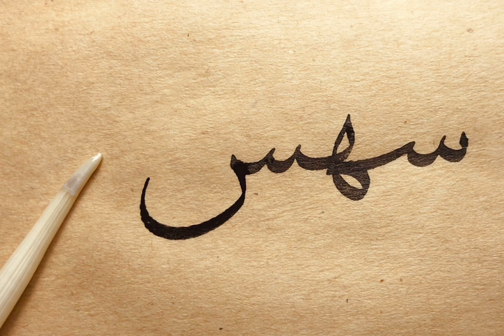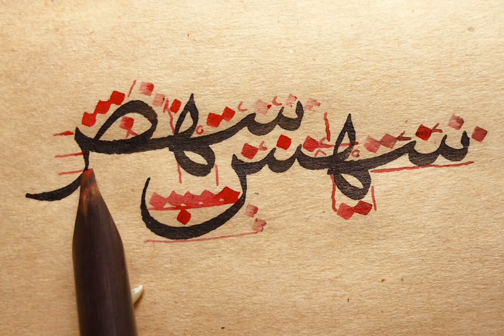Sülüs “سهس-سهص" meşki